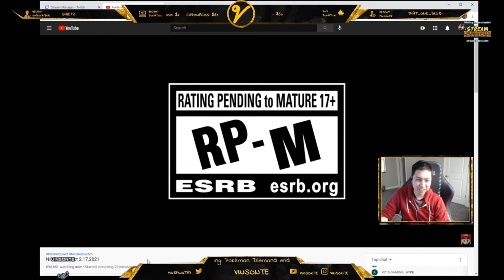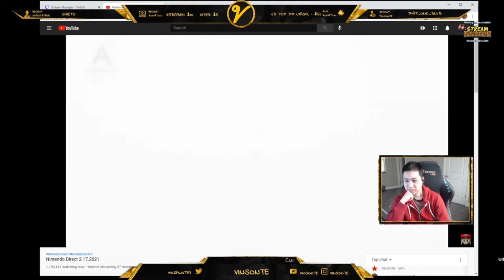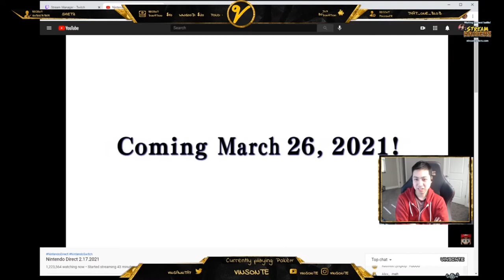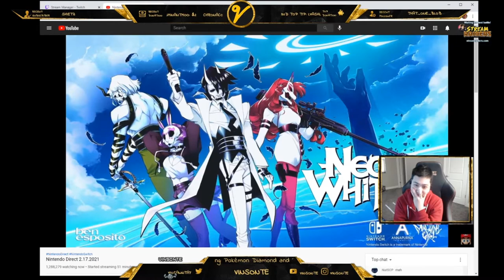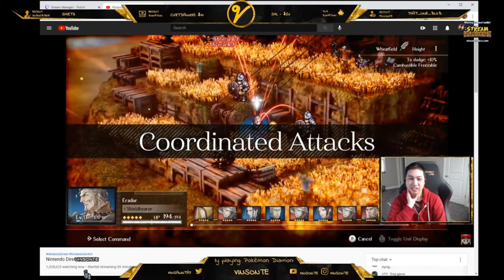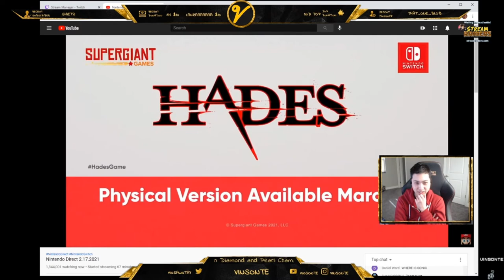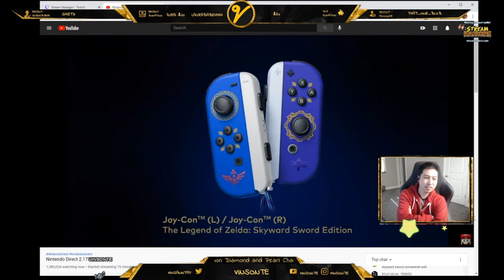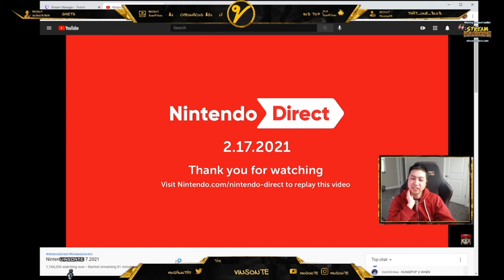Nintendo Direct 02.17.2021 LIVE REACTION FT. Lightbender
A short mute section during the plants vs zombies cause of copyright music...